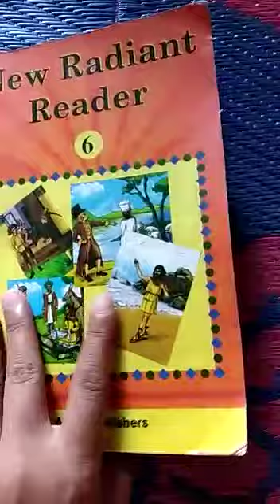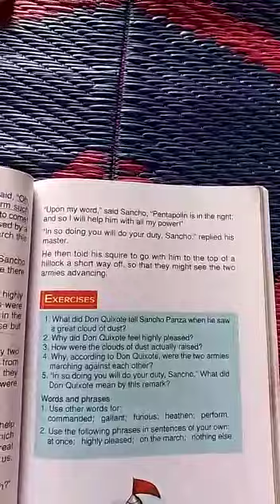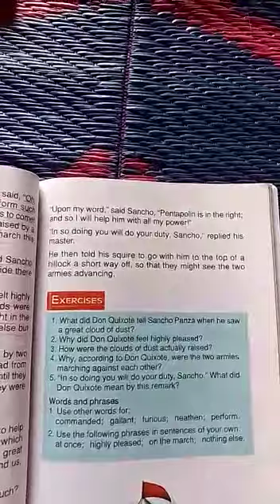PPS class vi literature 24/8/22 Monday